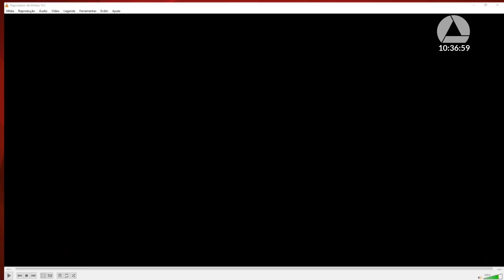21/08/2024 10:00 - Comissão de Meio Ambiente e Desenvolvimento Sustentável